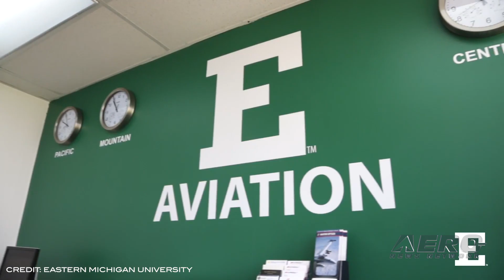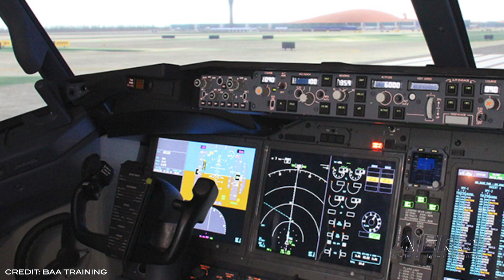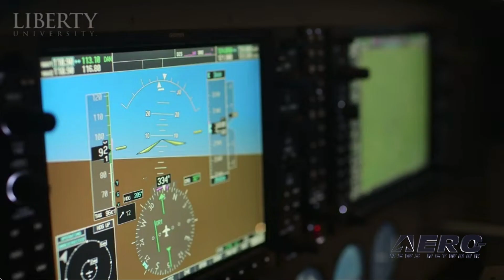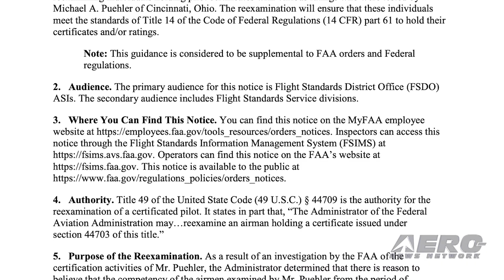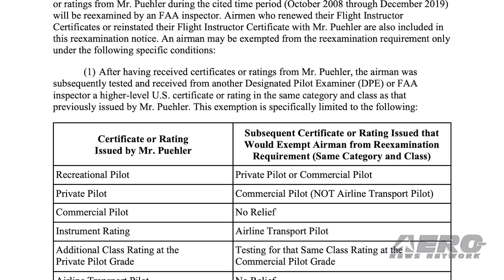Airborne-Flight Training 08.12.20: MS FlightSim, New Liberty Degrees, FAA Scandal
Also: Eastern Michigan University, Vermont CAP Wing, Navy’s 1st Black Female TacAir Pilot, 737 MAX 8 FlightSim

Pipistrel has hit the big-time, as one of the aviation world's most iconic products is featuring the Virus SW 121. In partnership with Microsoft, the Pipistrel Virus SW 121 is one of the PREMIUM aircraft available in their new, long-awaited, Microsoft Flight Simulator Program, which is scheduled for release on August 18. Described as a 'highly accurate' model of the Pipistrel Virus SW 121, this will be one of the planes available to fly in the Premium Deluxe Edition. Liberty University School of Aeronautics (LUSOA) has added two degrees to its growing academic offerings — a Master of Science (M.S.) in Aeronautics and a Bachelor of Science (B.S.) in Aviation Management. Both programs will be offered beginning this fall and are available through Liberty University Online Programs. Dr. Julie Speakes, online dean, said the new M.S. program offers four specializations: safety, education, leadership, and a general track. The FAA has confirmed that severe issues of an unspecified nature are causing them to force as many as several hundred pilots to be retested for checkrides they may have taken over the course of some 11 years. The FAA states, "This notice provides current guidance to FAA aviation safety inspectors (ASI) on program policies and procedures for reexamining individuals holding pilot certificates with various ratings who were tested by Michael A. Puehler of Cincinnati, Ohio. The reexamination will ensure that these individuals meet the standards of Title 14 of the Code of Federal Regulations (14 CFR) part 61 to hold their certificates and/or ratings." All this -- and MORE in today's episode of Airborne!!!

Presented by Aero-TV veteran videographer and Airborne Host Sophie Hurlock. Sophie is supported by ANN Chief Videographer Nathan Cremisino, as well as ANN CEO/Editor-In-Chief Jim Campbell.